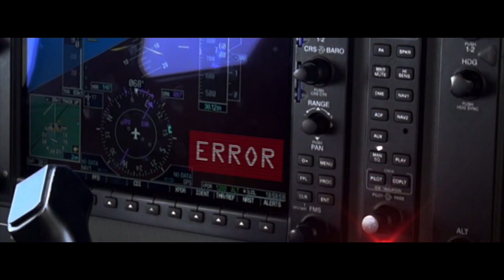SKRIVEN SVIJET!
Ovo je video spot za pjesmu "Skriven svijet" koji je nastao 2014. godine. Spot je, kao što i pjesma glasi, bio skriven par godina. Odlučio sam ga podijeliti s vama...

Cenzuriran je iz razloga što želim da ga svi možete vidjeti i da ne bude flagged.

Tekst pjesme i snimatelj: Milan Emanuel Domijan